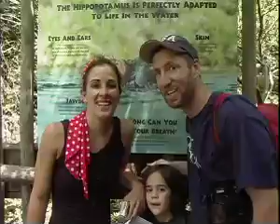5050-Video Journal Day 12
Welcome to America: 50 States 50 Days Video Journal Day 12, Columbia, SC